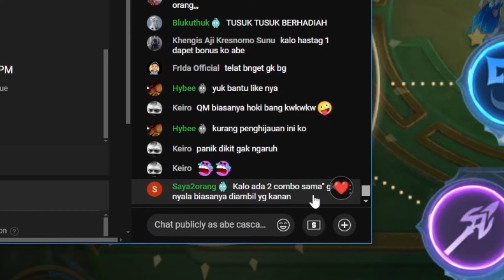HAMPIR SURREND! GORD B3 6ASTRO 6MAGE BIKIN COMEBACK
BCA 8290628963 a.n. Abraham Putra Lesmana

HP: iPhone 14 Pro Max
Processor: Intel Core i7 8700 Hz Coffeelake
VGA: ASUS RTX 4070
Monitor: MSi Optix G27C2 144 Hz 1 ms
Mouse: Steelseries Rival 710
Keyboard: Ducky Shine 7
Microphone: Triton D1
Headset: Klipsch X10 + Audiotechnica ATHM50x
Speaker: Logitech Z313
Webcam: Elgato Face Cam
Game Capture: Elgato HD60S
Gaming Chair: Secret Lab Evo Titan 2022 - SoftWeave Black
Green Screen: Elgato Collapsible Green Screen

Intro: Tang Tang Tang - Tunjung TJ

combo magic chess terkuat update terbaru
alphine
magic chess